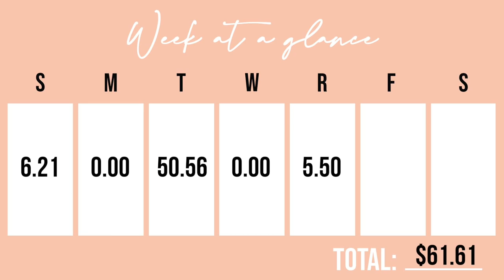I Tried To Survive On $100 For A Week In Los Angeles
Color Corrector
Eye Shadow Palette
Eye Liner
Lip Stick (Favorite)

I love you guys so much. You have no idea how thankful and grateful I am to have you all in my life. Thank you for making my dreams come true! XOXO - Courtney Raine

About Courtney Raine:
I am just a Pennsylvania girl who is known for putting her whole heart into everything she does. In 2019, I had the opportunity to pack up my life and move to my amazing city of Los Angeles. I am so excited to see where God takes me and I hope you will join me on this journey.